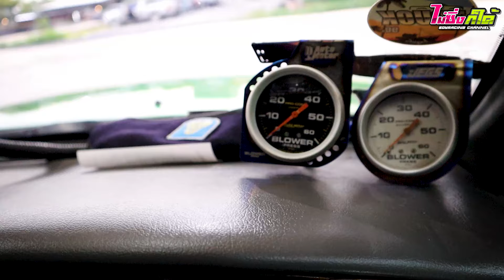Isuzu Adventure 4x4 เจ้าคุณปู่ Jo Directinjection ที่ประทีปคาร์แคร์ พี่โจพาชมกันครับผม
ไม่ซิ่งก็ได​้ / BoYRacing Channel
ชอบกด Like กด Share ถ้าไม่อยากพลาดผลงานใหม่ๆ กด Subscibe นะครับ►ขอบคุณรถสวยๆ จาก
Facebook...Jo Directinjection

►  แฟนเพจ : ไม่ซิ่ง ก็ได้
►  NENJO Photo 📷